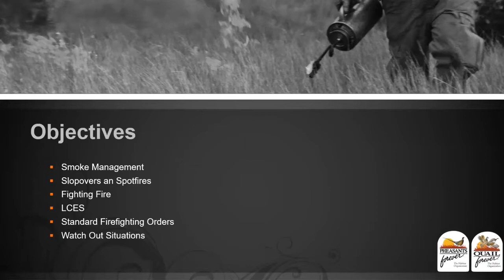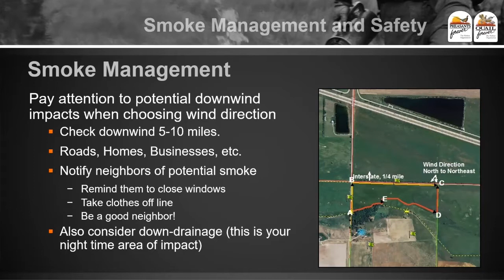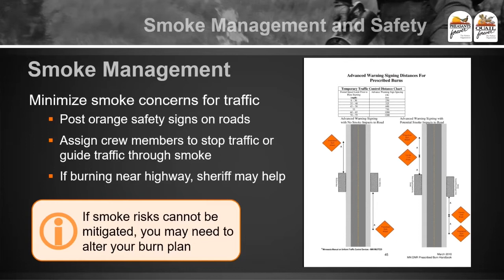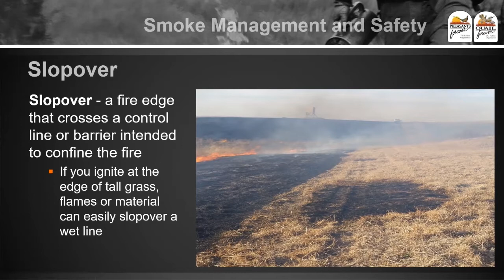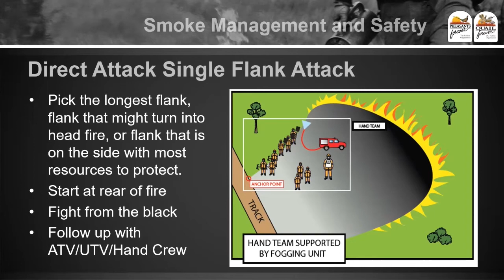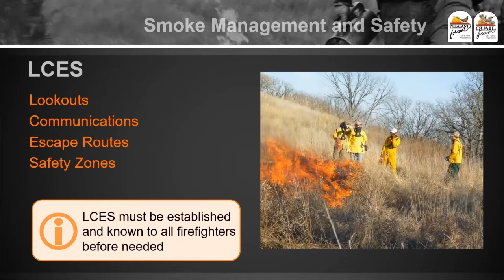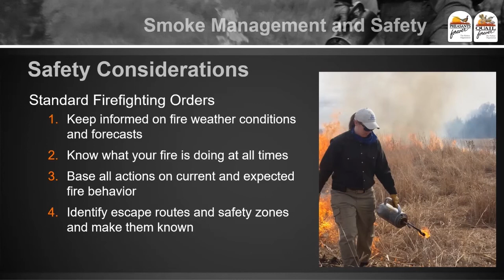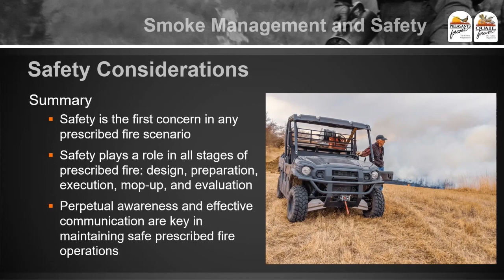Module 8 - Smoke Management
Prescribed Fire Educational Series: Module 8 - Smoke Management with Prescribed Fire Coordinator Brian Teeter, Pheasants Forever and Quail Forever of Nebraska.

This is a recording of the Introduction to Prescribed Fire Workshop hosted virtually. During the course participants learn the basics of planning and implementing a prescribed burn on their land. These workshops are for landowners, resource professionals, volunteer fire departments, and others interested in burning. No prior burn experience is necessary to participate.

Prescribed Fire Workshops are brought to you by Pheasants Forever and Quail Forever of Nebraska, the Nebraska Game and Parks Commission, Nebraska Environmental Trust, Farm Service Agency,  Natural Resource Conservation Service, and US Fish and Wildlife Service Partners.